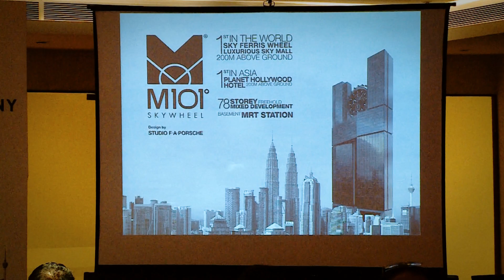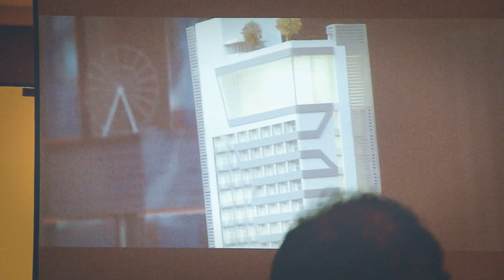M101 Skywheel's Press Conference in Chennai, India